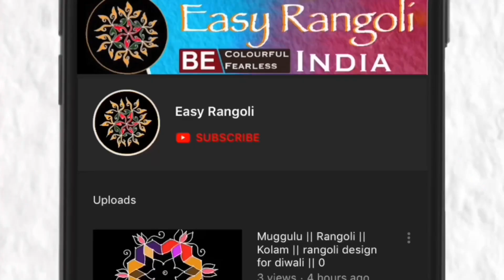శుక్రవారం ముగ్గు/ పూజకు వేసుకునే ముగ్గు/Simple Rangoli designs/Simple kolam